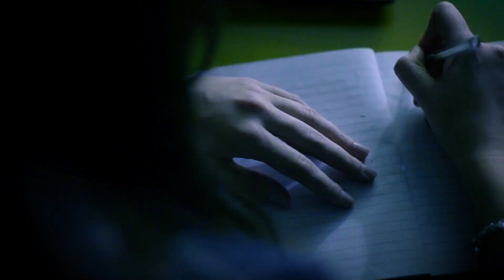The Girl Who Prepares to Die on Mars.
Alyssa was born on March 10, 2001 in Hammond, Louisiana. From an early age, she had a dream of traveling into outer space: her father says that, at the age of three, little Alyssa told her: "Dad, I want to be an astronaut and one of the people who will go to Mars"; she had no idea that this childish commentary would become the purpose of her life.
Now at age 18, Alyssa Carson is one of the most likely candidates. But there is a risk, if alyssa manages to reach the red planet, she will never be able to return to earth.